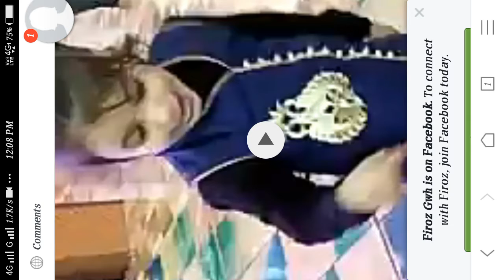Small Baby doll dance